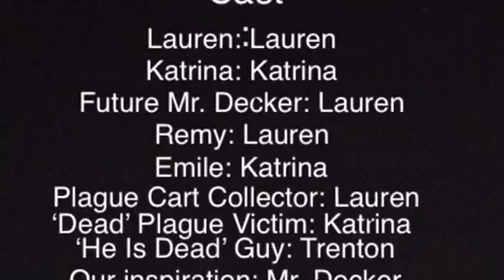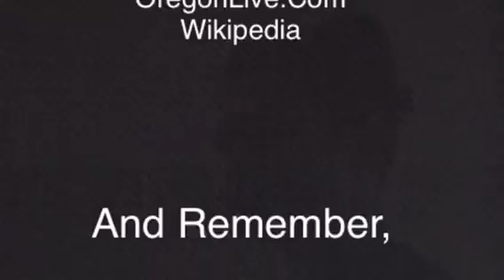The Dark Ages Pt 2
I hope you enjoy all my horrific stabs at humor

I have problems 🥴